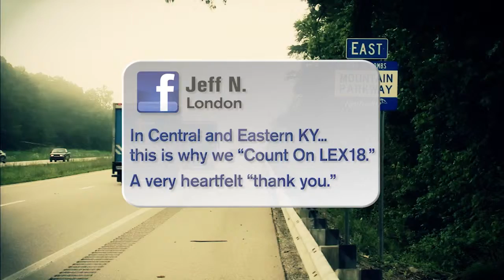Care-a-van Social POP